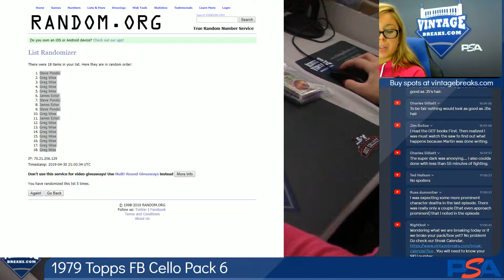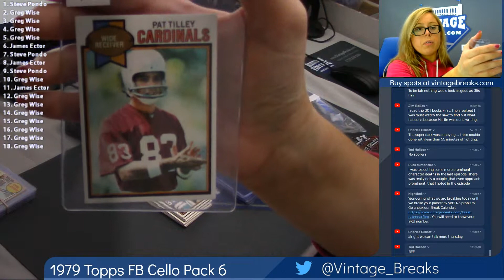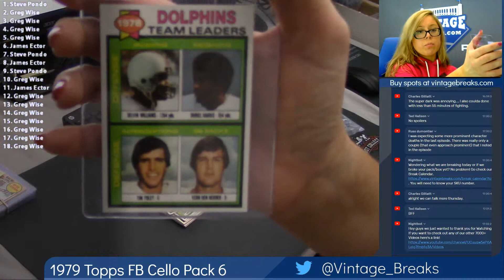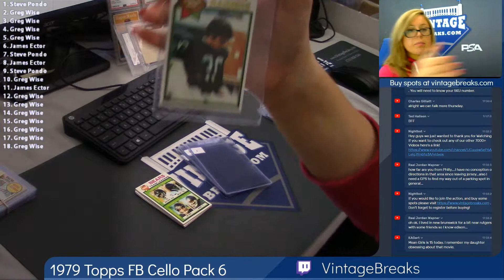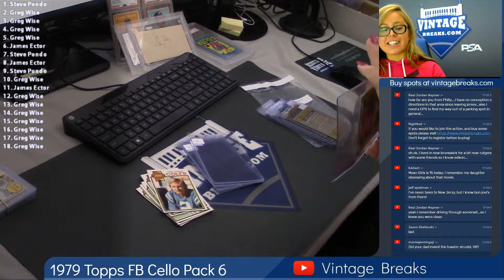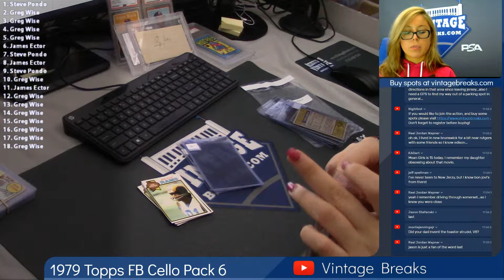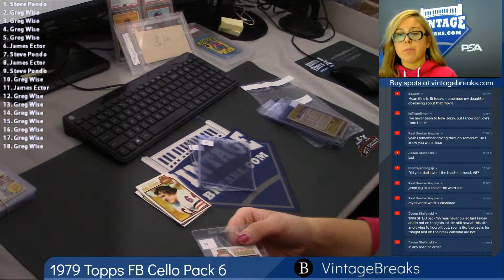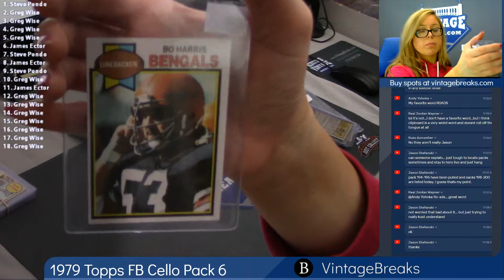04-30-2019 1979 Topps Football Cello Pack 6 Break Video Opening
1979 Topps Football Cello Pack 6 Break Video Opening